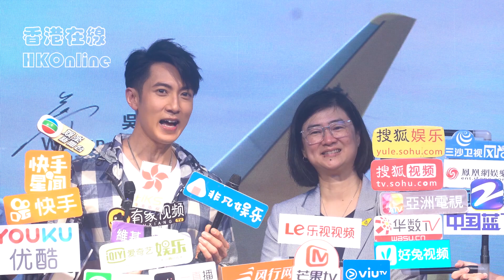吳尊：飛輪海有機會大團圓？